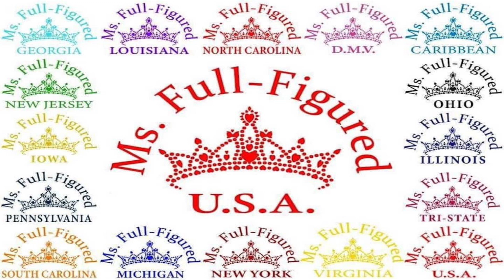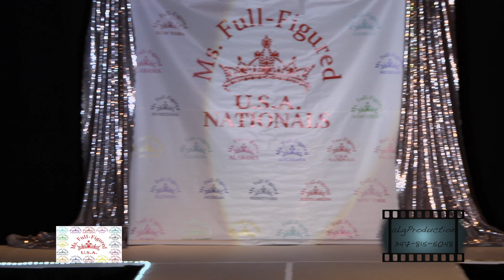The Fashionesta Segment (Flaunt Your Fashion)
Ms. Full-Figured U.S.A. Pageant
The Big The Bold The Beautiful

CEO/Founder Theresa Randolph (MsTheresaRandolph), Jackie Epps President
"Size Has No Barrier On Beauty"
Sheener Bailey, Red Carpet Host

The Fashionesta Segment MSFFUSA / Flaunt Your Fashion
Nationals 2020

@01:01 Danita Gregory - Puryear / Ms. Exquisite  Full-Figured U.S.A. New Jersey  2019
@02:16 Ingrid Robinson / Ms. Full-Figured U.S.A. Louisiana  2019
@03:25 La Tina Bradley / Ms. Exquisite  Full-Figured U.S.A. Illinois 2019
@04:37 Katrina Carter / Ms. Exquisite  Full-Figured U.S.A. New York 2019
@05:30 Andrea Blassingame / Ms. Full-Figured U.S.A. Pennsylvania 2019
@06:20 Sharonda Ja Nea Smith / Ms. Full-Figured U.S.A. Georgia 2019
@07:20 Stephanie Hammond / Ms. Exquisite  Full-Figured U.S.A. Tri-State 2019
@08:21Treonie Oliver / Ms. Full-Figured U.S.A. New Jersey Plus 2019

(videographer for hire)
Weddings, events and meetings.